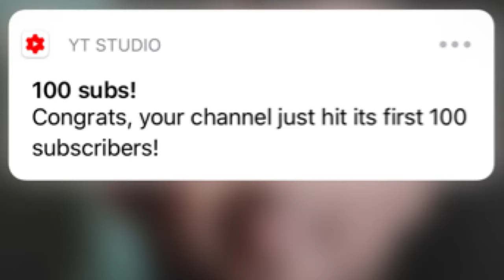ನನ್ನ closet tour🥰 /All my favourite dresses & jewels & also stories behind them🤫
Hey guys welcome back to THEE’s ಕನ್ನಡ vlog’s

Also don’t forget to like the video & share it with your family and friends ❤️